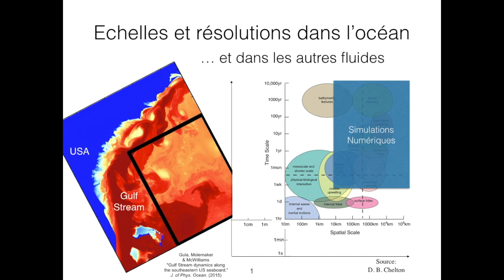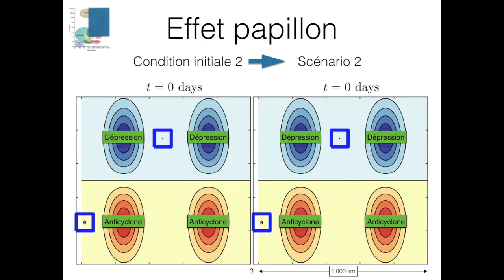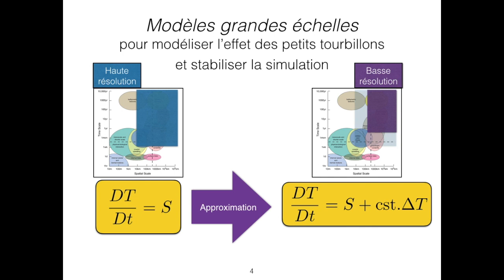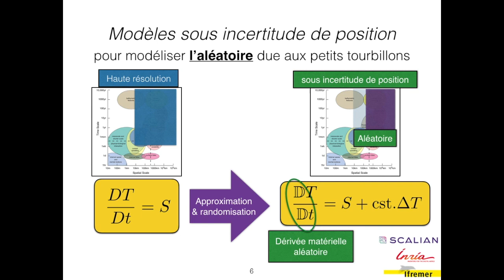Valentin Resseguier - L'océan est-il déterministe ?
Dans les écoulements rapides ou de grande taille, comme les courants océaniques, les prévisions déterministes sont entachées d’erreurs. Une façon de contourner le problème est la prévision d’un ensemble de futurs possibles.